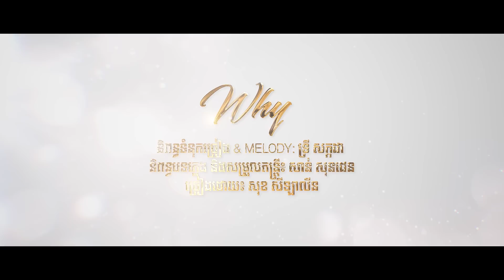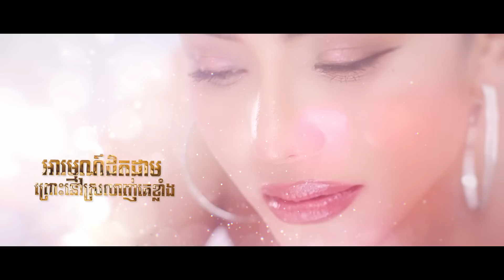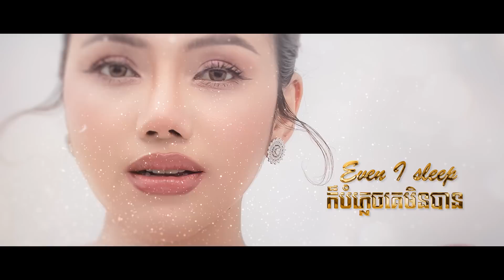Why | សុខ សីឡាលីន | LYRIC | RHM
ចង់បំភ្លេចគេដែលខួរក្បាលនេះនៅតែឈឺ នៅតែនឹក! ហេតុអ្វី? Why?  😁
🎬 បទ៖ Why
ច្រៀងដោយ៖ សុខ សីឡាលីន
និពន្ធទំនុកច្រៀង និងទំនុកភ្លេង៖ ទ្រី សក្កដា
និពន្ធបទភ្លេង និង សម្រួលតន្ត្រី៖ សាន់ សុនដេន

Rasmey Hang Meas | HangMeasHDTV | Khmer Music | Khmer Music Video | Khmer Song | RHM CD | RHM | Hang Meas